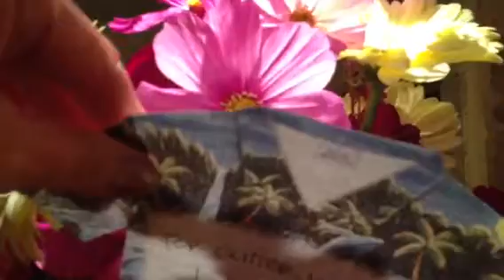Daily Glitteration from Glitter W. A.S.P. July 28, 2013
Loving & letting go with Visionary Artist Elizabeth Gibbons